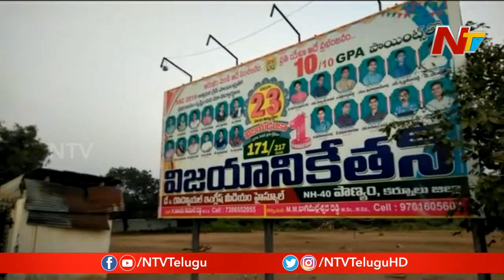వేడివేడి సాంబారులో పడి విద్యార్థి మృతి చెందిన ఘటన కలకలం రేపింది | Negligence Of Officials | NTV